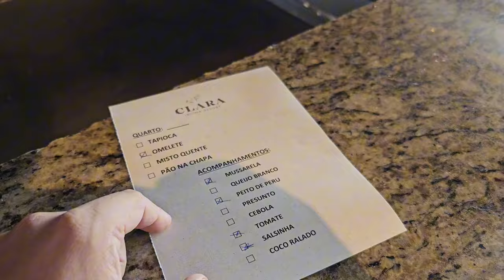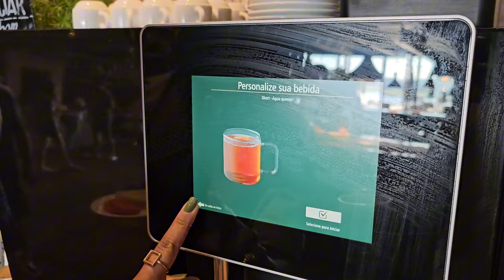VLOG | CLARA IBIUNA RESORT | UM DIA EM UM DOS MELHORES RESORT DO BRASIL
Fui com minha amiga passar o dia no CLARA RESORT IBIUNA no interior de SP, um dia cheio de risadas, comidas e muito descanso. Bora conhecer um dos melhores resorts do Brasil?